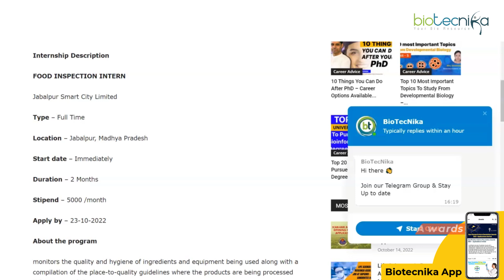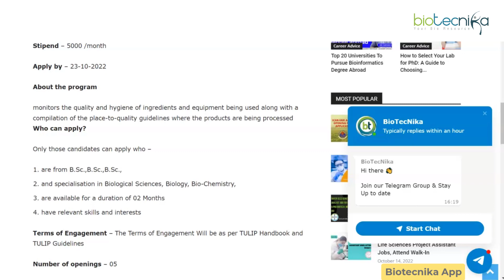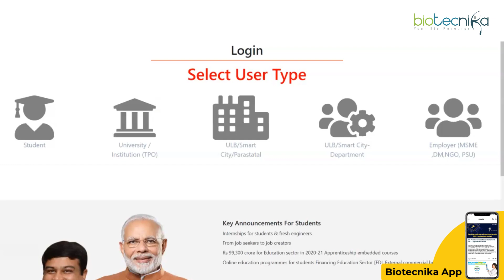Food Inspection Internships 2022 For Bsc at Govt AICTE - Get Monthly Stipend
BSc Internships 2022 at Govt AICTE - Get Monthly Stipend, Apply Online. Government All India Council for Technical Education Internships 2022. Food Inspection Internships 2022. Interested and eligible applicants can check out all of the details on the same below: